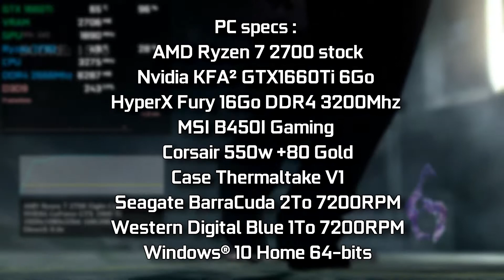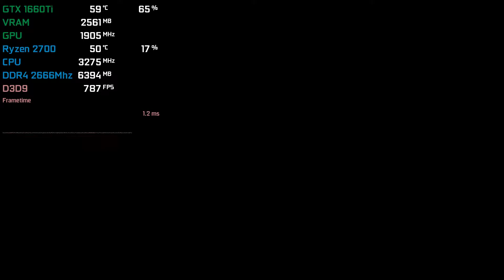Resident Evil 6 | GTX 1660 Ti & Ryzen 2700 [Ultra Settings]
This is Resident Evil 6  in Ultra settings, in 1080p.
I used the included benchmark.

🖥️ My PC specs :
🔹 AMD Ryzen 7 2700 stock